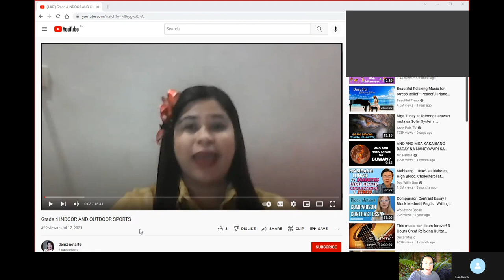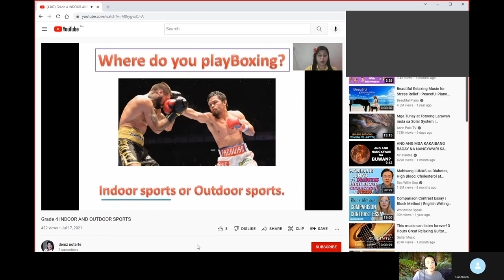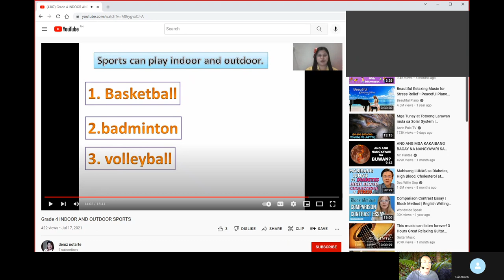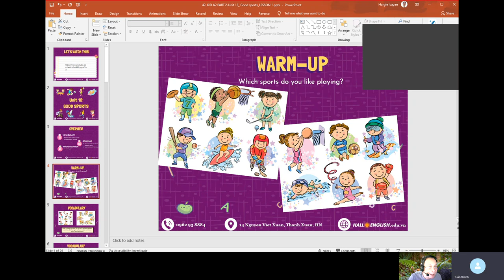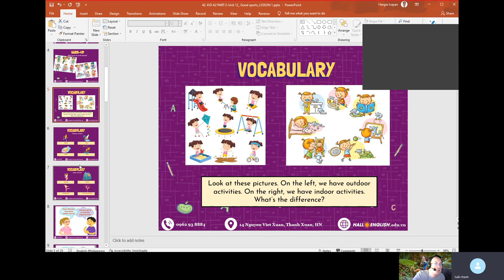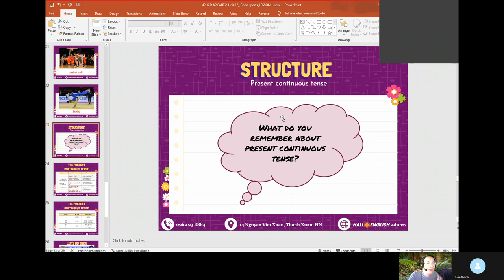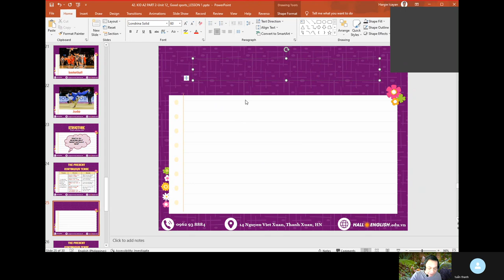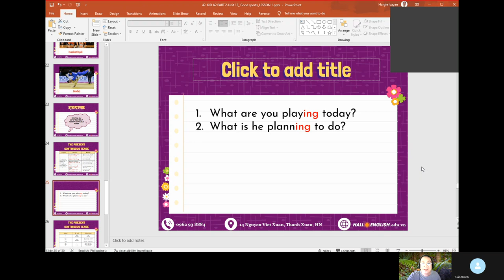Unit 12 – Lesson 1 - English COMKID A2, Slides 30